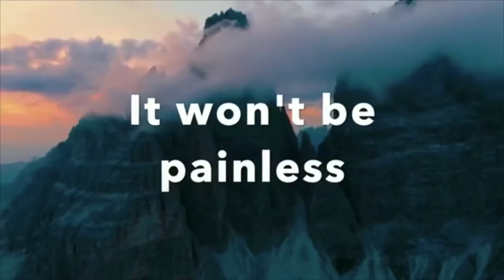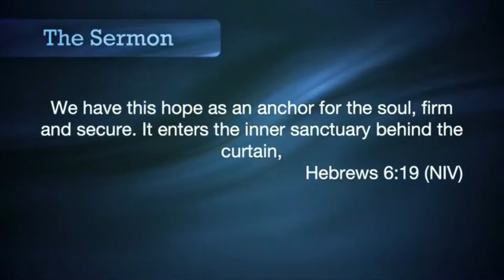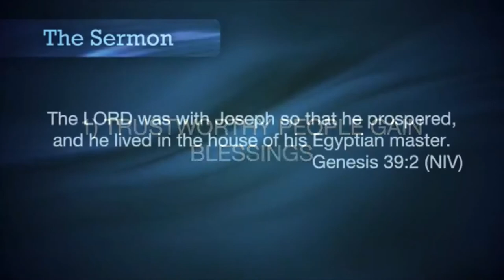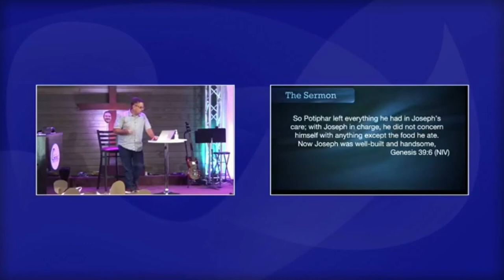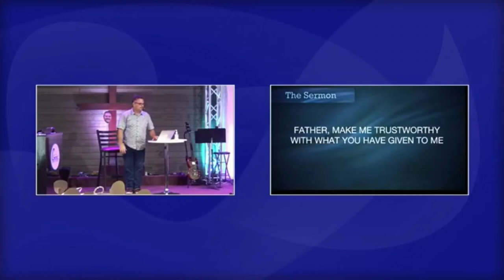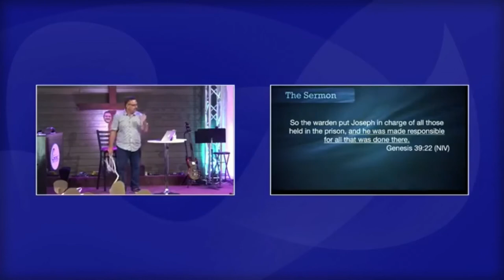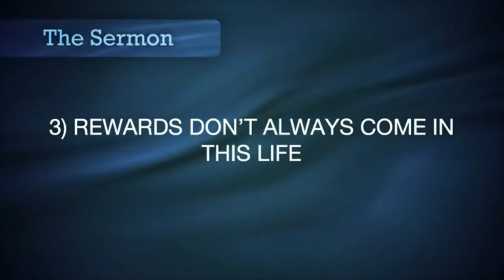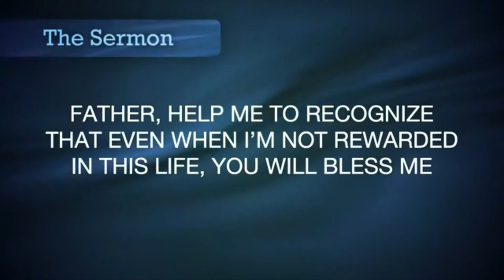You'll Get Through This Series Week 2 - Why We Should Stay Strong In Trials - May 3, 2020